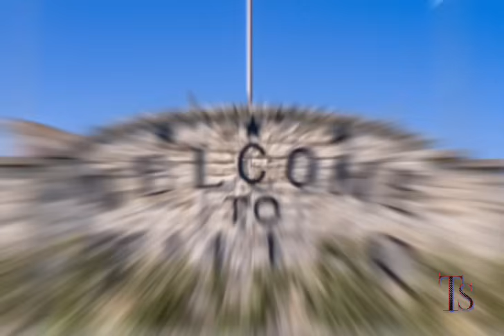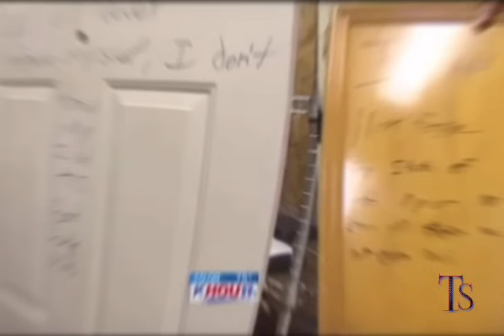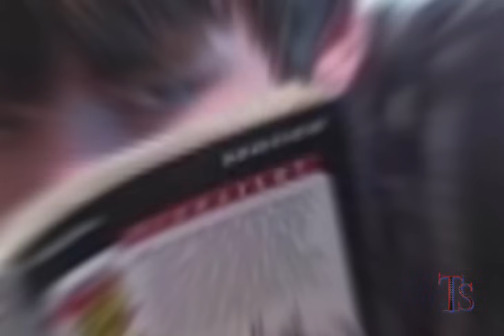Youtuber khat in a insung mijouse that // TREY ERIC SESLER